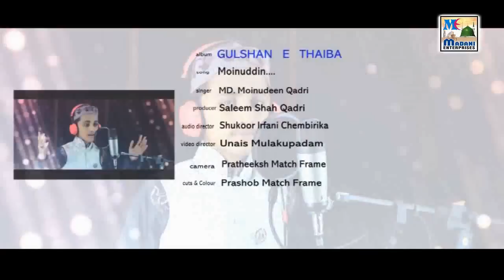mueen qadri bangalore new album from Gulshan-e-thwaiba manqabat khwaja mere khwaja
New album from Gulshan-e-thwaiba Nath
khwaja more khwaja